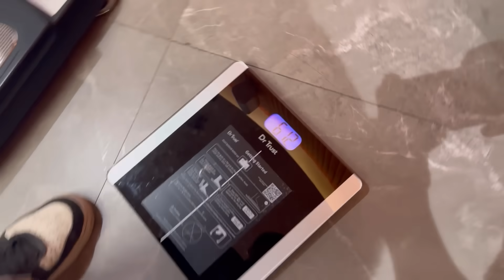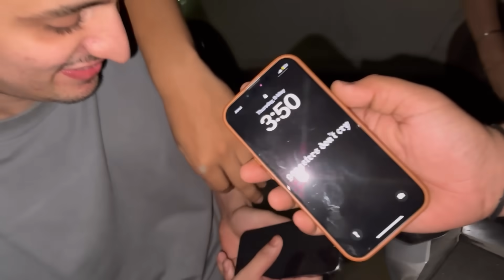Revealing Laila’s Smallest insecurity 😂